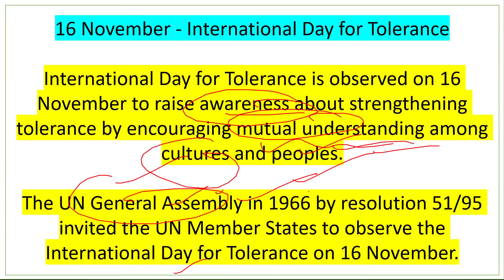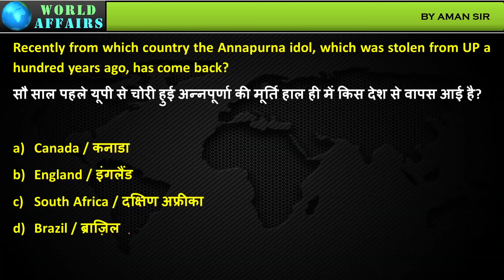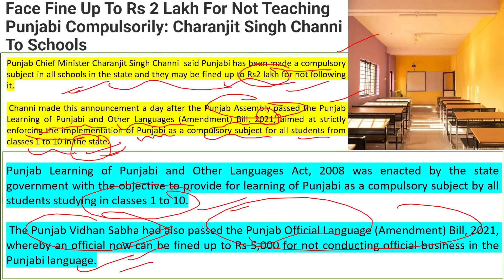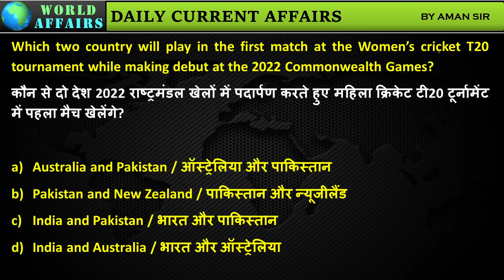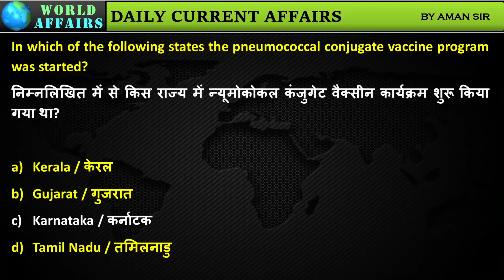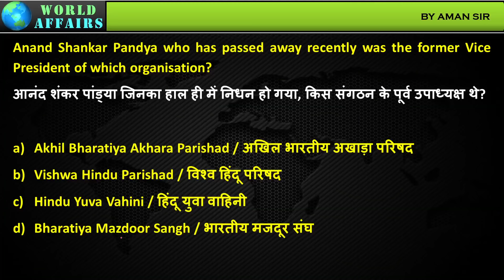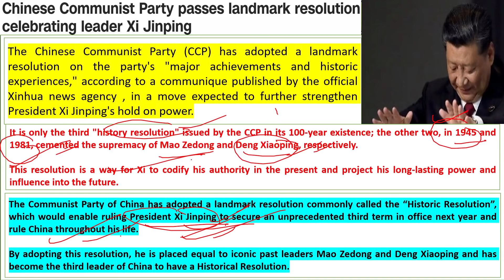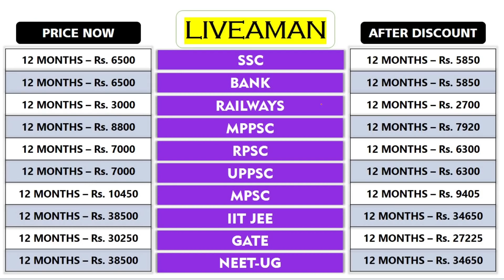16 November 2021 | Daily Current Affairs MCQs by Aman Sir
In this video lecture, Aman Sir brings you "16 November 2021 - Daily Current Affairs MCQs".

Unacademy Subscription Benefits:

1. Learn from your favourite teacher
2. Dedicated DOUBT sessions
3. One Subscription, Unlimited Access
4. Real-time interaction with Teachers
5. You can ask doubts in the live class
6. Limited students
7. Download the videos & watch offline
4. Real-time interaction with Teachers
5. You can ask doubts in the live class
6. Limited students
7. Download the videos & watch offline